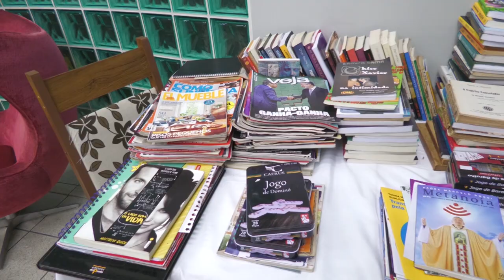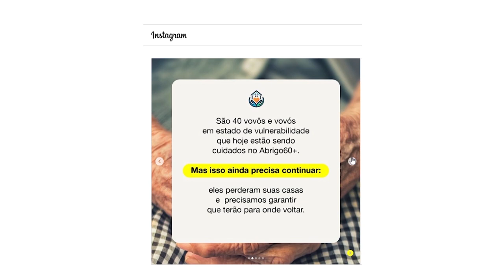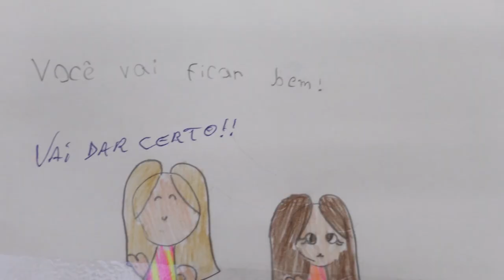Abrigo emergencial 60+ acolhe idosos que foram atingidos pelas enchentes - Rio Grande Rural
As enchentes que afetaram o Rio Grande do Sul levaram milhares de pessoas a deixarem suas residências. Em Porto Alegre, um abrigo emergencial foi criado para acolher os idosos que foram atingidos.